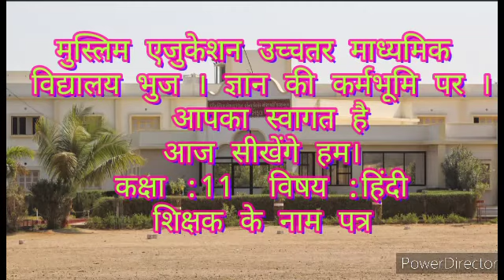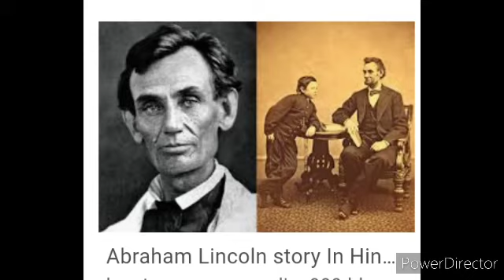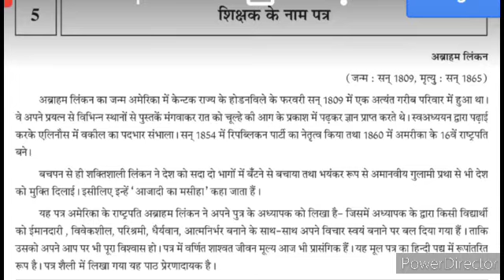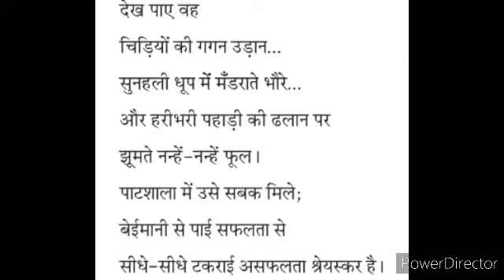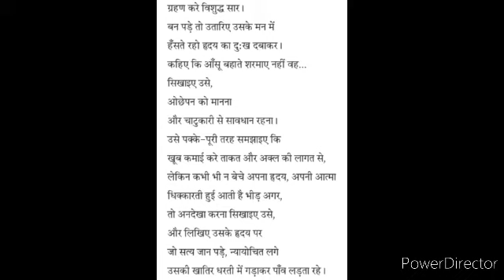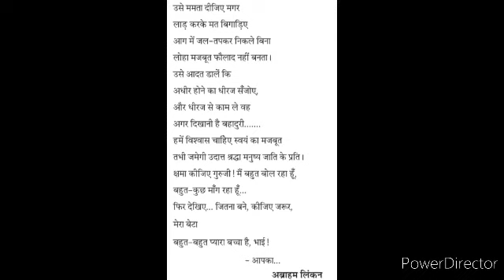Std. 11th | हिंदी | 5. शिक्षक के नाम पत्र (ભાગ-1) | By Abdul Karim Sir